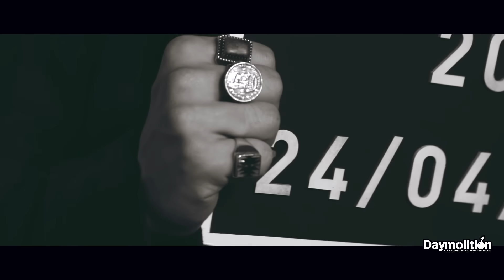Jazzy Bazz - CHARLES BRONSON I Daymolition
Compositeurs : Fox & Monomite
Mix : Lionel Elsound
Mastering : Bryan Pachaud